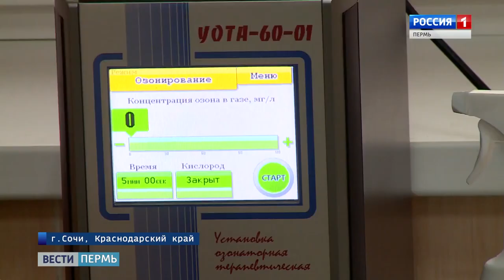Программа "Открытый Юг Сочи" - новостной сюжет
Программа «Открытый Юг Сочи» - это программа доступного отдыха и лечения в лучших санаторно-курортных комплексах Сочи! Для участия в программе «Открытый Юг Сочи» санатории и пансионаты снижают стоимость всего комплекса услуг.

Основными критериями выбора санатория и пансионата для участия в программе «Открытый Юг Сочи» являются:
-    номерной фонд уровня не ниже 3*
-    наличие современной медицинской базы (для санаториев и пансионатов)
-    3-х разовое питание
-    бассейн
    доступные цены

Получить консультацию и забронировать номер:
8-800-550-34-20 - звонок по России бесплатный
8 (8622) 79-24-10, сот. 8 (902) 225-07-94